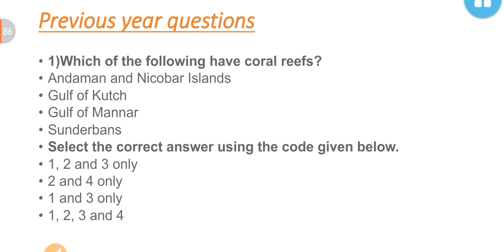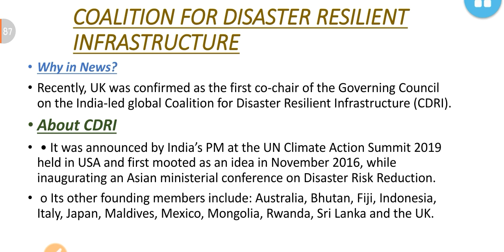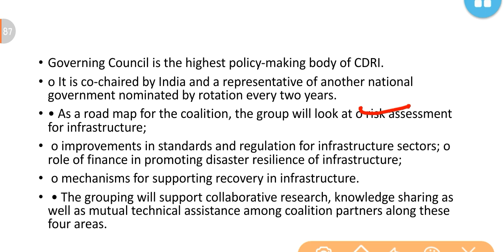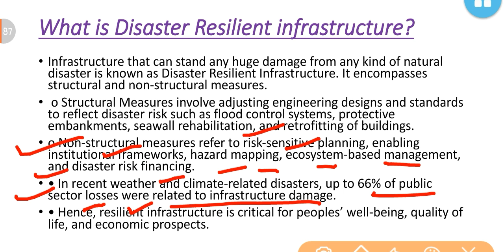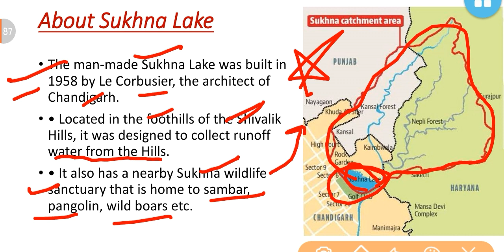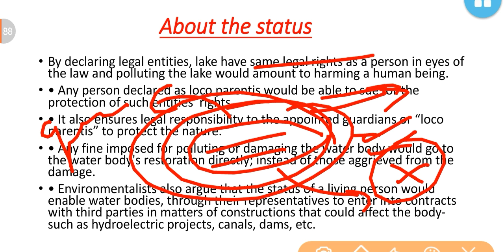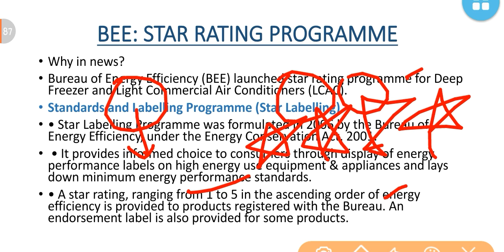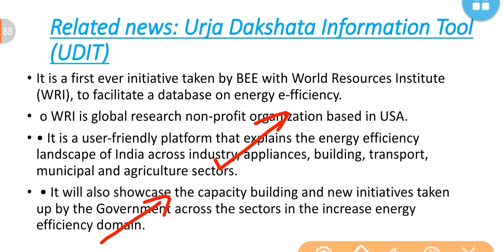ENVIRONMENT PART 3-MARCH 2020 CURRENT AFFAIRS:UPSC/STATE_PSC/EPFO